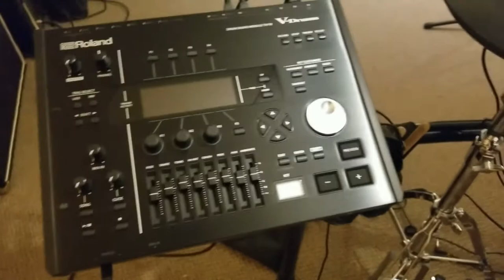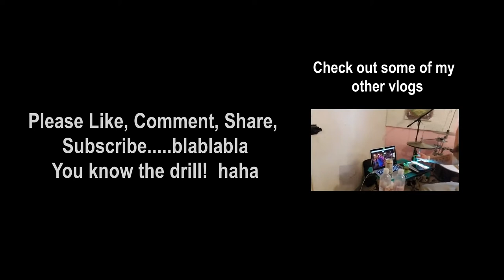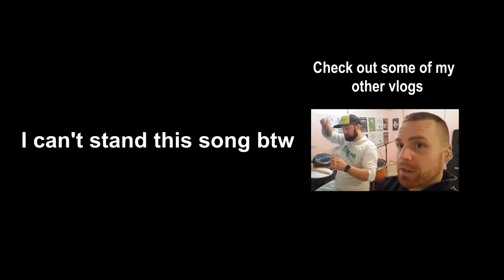Gig Vlog #46 Classic Country at the Woodpecker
Vlog from last week's rehearsal and some throw together old school country and the Woodpecker Bar.